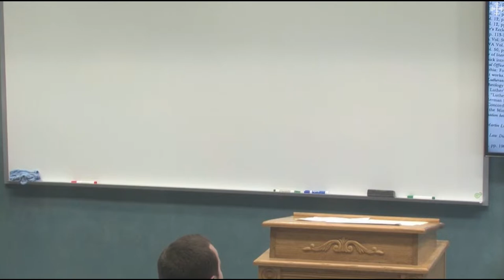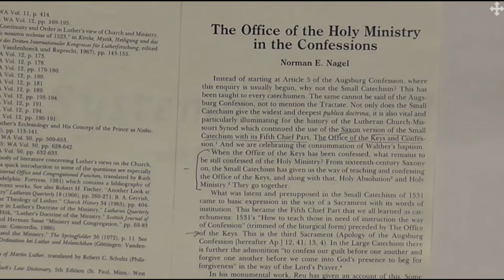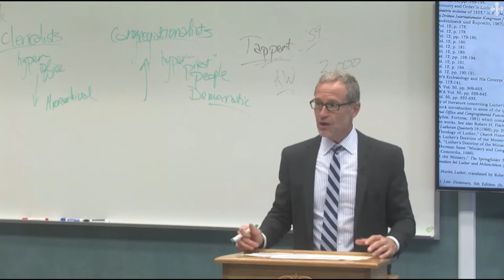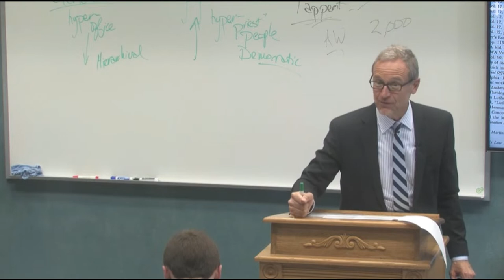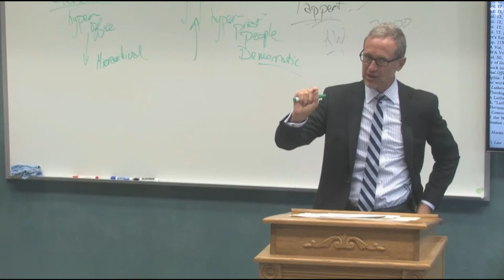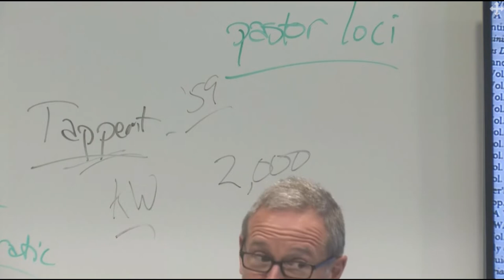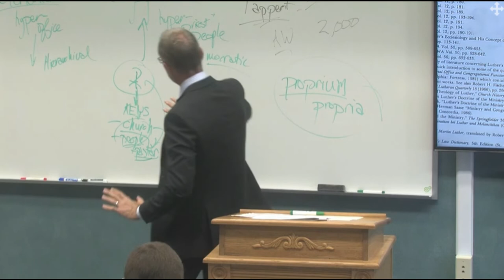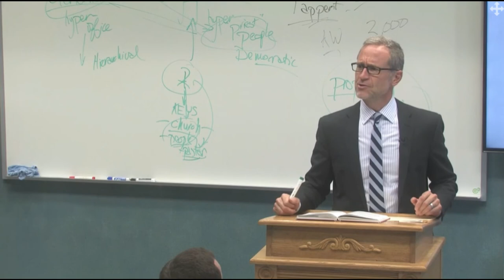Systematics IV 04 Clericalism or congregationalism?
Publication Date
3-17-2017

Description
Dr. Biermann discusses how Dr. Nagel deals with clericalist and the congregationist as who is in control of the church.

Norman Nagel,

Submission Cost
Free

Recommended Citation
Biermann, Joel, "Systematics IV Class 04" (2017). Systematic Theology IV. 4.